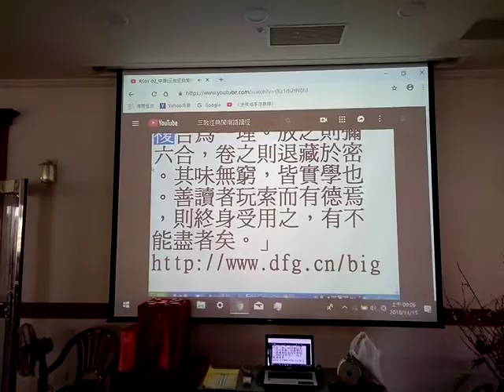VID 20181115 090629三教經典閩南語讀經網路影片 愛祥佛堂老菩薩班讀經目前只看經書經文來學習